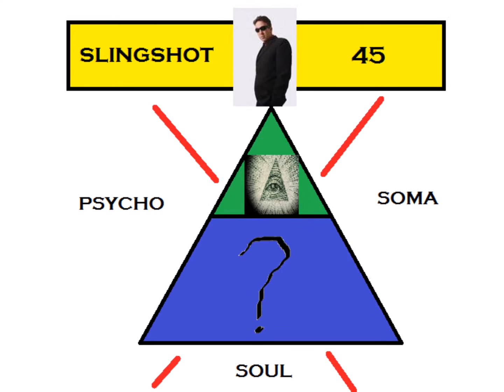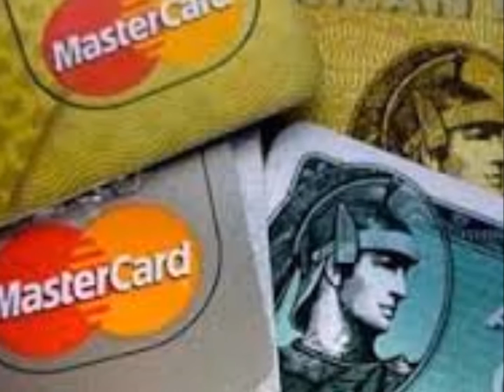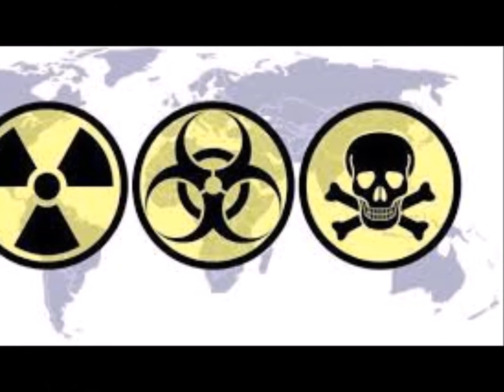UNMISSABLE: SLINGSHOT 45 (A NEW DAY) – TWO WORLDS